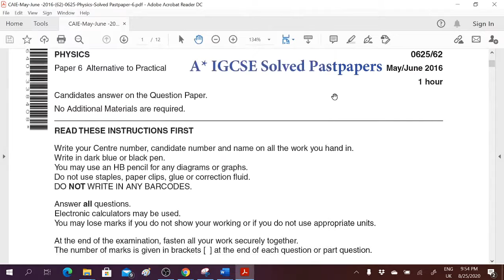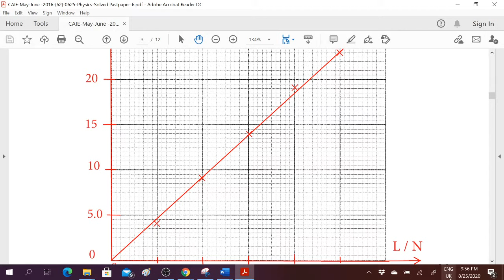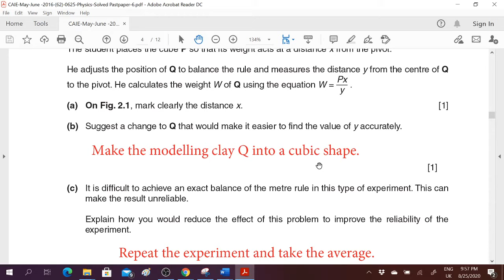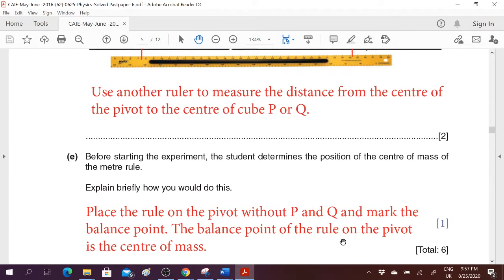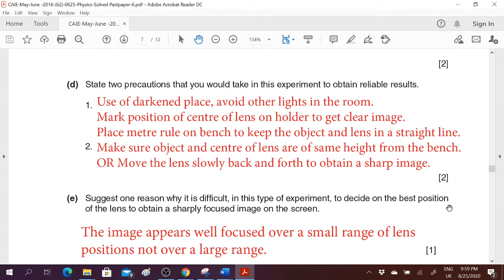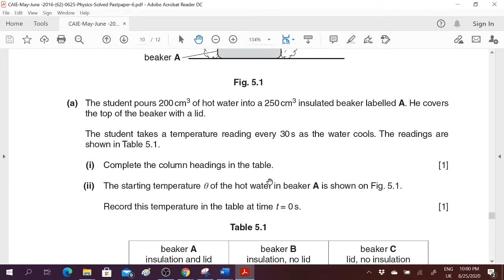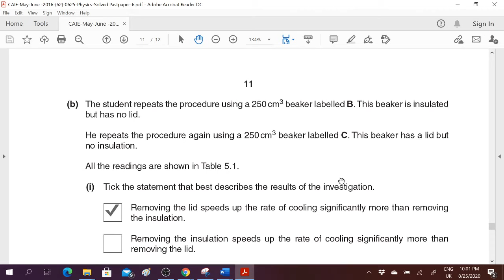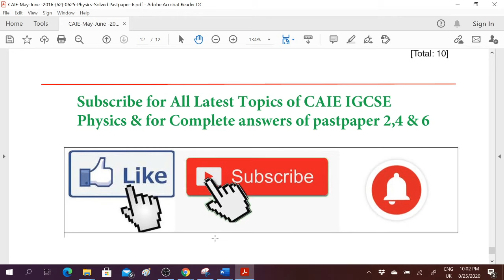CAIE-May-June -2016-(62)-0625 - IGCSE Physics-Solved By Raza Kayani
This Past paper (CAIE 0625 May-June 2016 (62)] has been solved by Raza Kayani for IGCSE  Physics students of the University of Cambridge CAIE worldwide Examination. For more solved IGCSE Physics Pastpapers of variant 1,2 & 3, visit my Youtube channel to get more answers. Complete lessons of IGCSE/GCSE/ O-Level & A-Level Physics is also available on the same channel. Paper-2,4 & 6 for IGCSE CAIE Physics.

Paper-6, Second variant (62), CAIE-0625,1,physics 2,May-June -2016,University of Cambridge